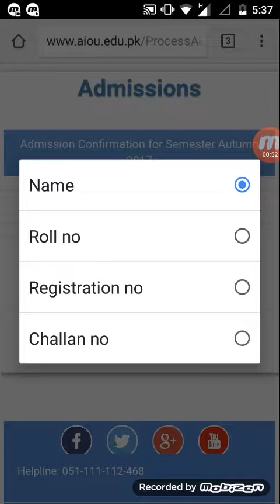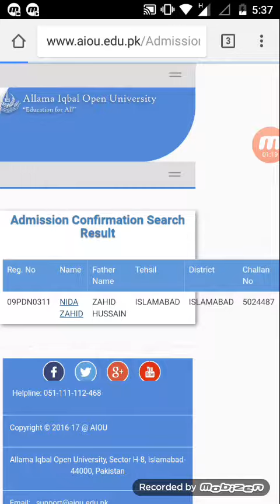کیا آپ تک آپکی علامہ اقبال اوپن یونیورسٹی کی بکس نہیں آئی